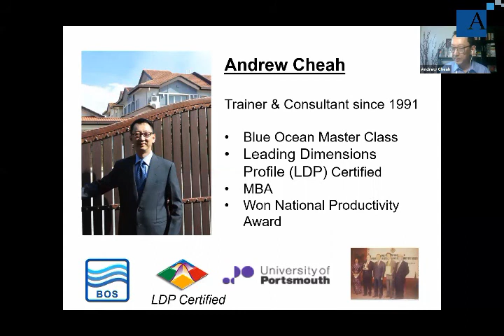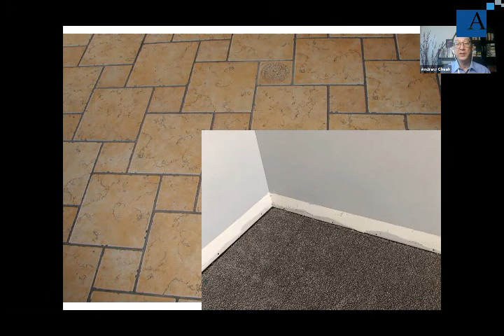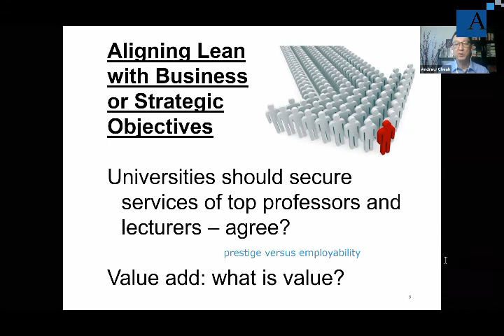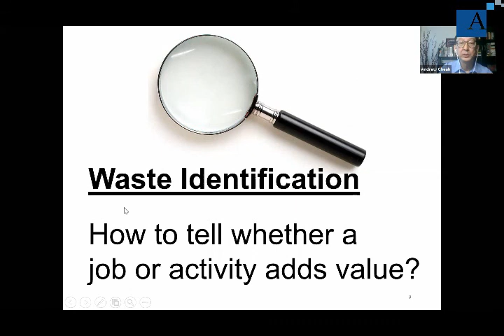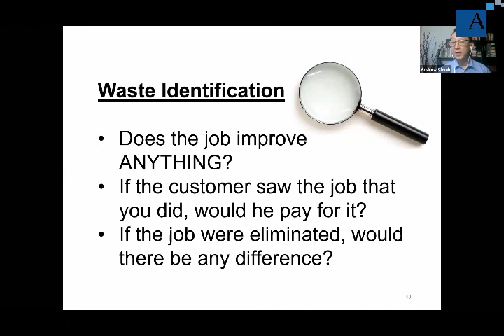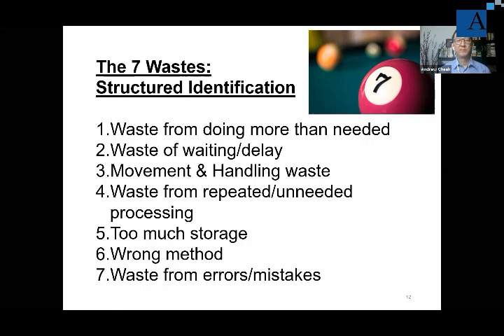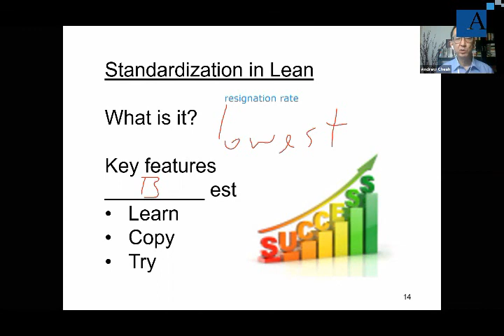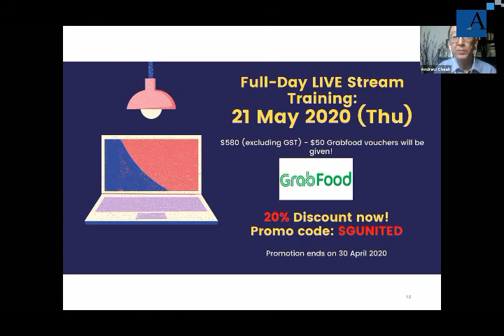Introduction to LEAN Thinking. Learn How to Apply Lean Thinking at Work (2020) ✅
What is LEAN Thinking ?  🚨

Lean thinking is a logical and systematic approach that focuses on creating an organization environment that continuously seek and eliminate the waste. When properly deployed, the organization will have evolved into a learning organization that continuously improve on its processes It is a revolutionary approach to business that’s being adopted around the world and is rapidly changing the way companies operates. 🏆🏆

✅  Lean Thinking is about creating the most value for the customer at the minimum cost, which is achieved by minimizing resources, time, energy and effort.

✅  Learn How you can Banish Waste, Reduce Stress, Enhance Productivity and Create Growth in Your Organization.

💙 Please enjoy this Webinar. Learn More Today 💙

⭐ MORE RECOMMENDED VIDEOS FOR YOU ⭐